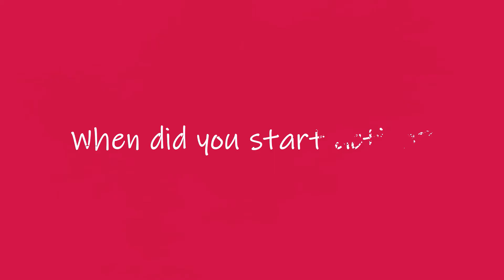Muiris Crowley – Talent, versatility and a great sense of direction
"Muiris Crowley began his career in New York City, he has worked extensively in Ireland’s Theatre, Film & TV industry." Find here more and the link at his short film "Change in the weather"